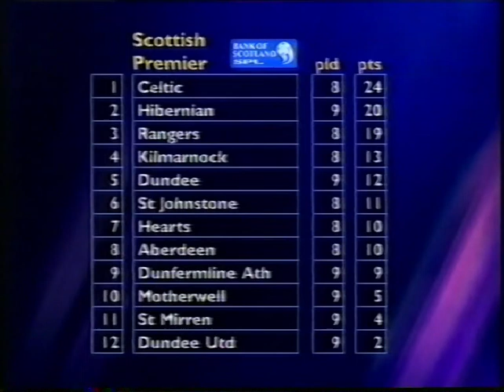23/09/2000 - Dundee United v Aberdeen - SPL - Highlights